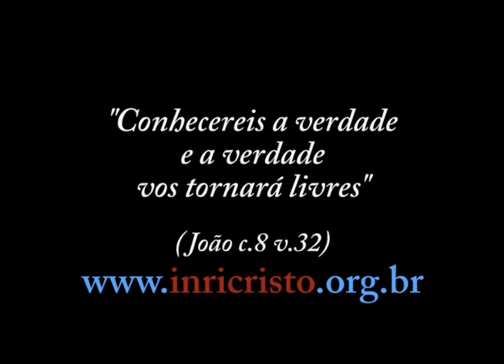INRI CRISTO ao vivo Maria Madalena, anticristo, homo sapiens...23/11/2013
Perguntas a INRI CRISTO:

- Tiago Zanoti (Joinville):  No documentário sobre o túmulo de Jesus, cogitaram que Maria Madalena poderia ter sido esposa de Jesus, porque segundo os pesquisadores, só eram enterrados no mesmo túmulo pessoas íntimas, como familiares ou esposa. O que o mestre tem a falar sobre este documentário?
- Miller Pereira (Rio Branco -- Acre): Estou aguardando sua resposta com relação ao seu opositor apocalíptico, conhecido como o Anticristo do Apocalipse. Quem realmente está gerando este sistema anti-social, e qual o papel do Eterno inefável neste projeto apostólico romano... Você não aconselharia os pastores a pregar contra o Anticristo?
- Henri Cosi (Brasília): Será possível uma pessoa vivenciar um mesmo dia de sua vida, várias e várias vezes, como no filme "O Feitiço do Tempo" ? Quando pergunto isso, considero não o fato de essa pessoa estar no universo físico que conhecemos, mas no espiritual. Tal situação cósmica explicaria até a sensação do "déjà vu".
- Leandro Santana (Rio de Janeiro): Inri, a ciência diz que o primeiro homem que surgiu evoluído do macaco ''homo sapiens'' era do sexo feminino. Isso não entra em contradição com o primeiro homem bíblico Adão?
- Ofênix 34 (Brasília): Olá INRI! Em Mateus capitulo 12 versículo 31 e 32 diz: "Por isso, eu vos digo: todo pecado e toda blasfêmia serão perdoados; mas a blasfêmia contra o Espírito Santo não será perdoada. Mesmo se alguém falar uma palavra contra o Filho do Homem, lhe será perdoada. Mas, se falar contra o Espírito Santo, não será perdoado, nem neste mundo, nem no mundo que há de vir". Poderia nos esclarecer sobre essa passagem no Evangelho?
- Hélio (Curitiba): Os sobreviventes do Apocalipse serão 144.000 exatamente ou este é um numero simbólico?
- Raphaell Araujo (Guarulhos -- SP): Olá Inri, se alguém tem carma, reencarnará para pagá-lo e evoluir. Se um espírito encarnou errado devido ao crescimento da população, depois que tudo se normalizar passarão a reencarnar em suas devidas fases. Ou seja, eu concluo que todos terão o sono dos justos, mas cada um com seu tempo. Está certo?
- Vladimir Nunes, estudante UFRB (Cruz das Almas -- BA): Inri, não sou seu seguidor, mas admiro a sua coragem e determinação, e principalmente sua irredutibilidade frente aos escarnecedores, que são muitos. Me mudei para uma cidade distante, com pessoas estranhas, longe de todos os meus parentes, para cursar Engenharia Agronômica. Ir para tão longe dos parentes e amigos é uma escolha sábia? Agradeço e peço sua benção.
- Mateus (Goiânia -- GO): Inri, lendo alguns textos sobre espiritismo os quais falavam sobre um processo um tanto curioso que alguns espíritas praticam, o de materialização espiritual, que segundo o texto seria: "fenômeno mediúnico no qual um espírito desencarnado ou um objeto qualquer, não proveniente do mundo físico, torna-se visível e tangível... através de uma substância chamada de ectoplasma". Quero saber é: na sua opinião, Senhor Inri, esse processo existe, nós temos essa substância chamada ectoplasma? Como o senhor já disse, não devemos invocar espíritos, mas nesse processo além de invocar, materializar, seria isso um pecado ainda maior?
- Luis (Rio de Janeiro -- RJ): Se você é um com o Pai Eterno, estava com Ele na criação, diga-me qual é a forma da terra? É redonda como uma laranja, torta como uma batata ou chata como uma panqueca?
- Sandra (Carazinho -- RS): Não sei se é verdade, mas já escutei falar que cada um de nós tem um livro da vida. Isso é verdade? Ou mais uma vez fomos enganados? O Inri Cristo me passa uma paz, me sinto mais liberta com seus ensinamentos, antes me culpava quando escutava o sino da igreja e não ia à missa, me sentia mal, hoje sei que orando em meu quarto Deus está mais perto de mim.
- Kiko Gilberto (Rio Paranaíba-MG): Olá Inri, a pergunta de hoje é sobre débitos de outras existências. Suponhamos que um homem mandou matar uma mulher na fogueira acusada de bruxaria em uma vida passada. Pois bem, ele reencarna novamente agora como uma mulher que vive 30 anos e é assassinada brutalmente por um assaltante, que a queima viva. Nesse caso ela paga o débito que adquiriu antes da mesma forma? E o assaltante é penalizado pela morte, ou foi só um instrumento da lei divina e não será responsabilizado? Os carmas e débitos são, consequentemente, como se diz, ''pagos na mesma moeda''?
- Leandro (Rio de Janeiro -- RJ): Inri, o que você tem a dizer da lei PLC122 que criminaliza a homofobia? Concorda com os afobados evanjegues, que dizem que essa lei é uma armadilha contra a família? Será que alguém tem poder pra isso?